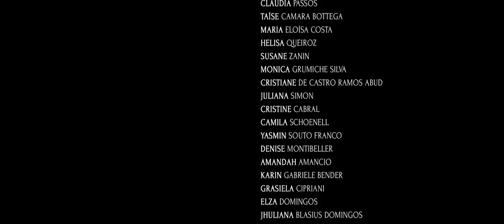NO ONE SPOKE - MILONGA PARA LAS REINAS - METAL WORLDWIDE (OFFICIAL HD VERSION MWW)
VIDEO PREMIERE on METAL WORLDWIDE !!!
NO ONE SPOKE - MILONGA PARA LAS REINAS

NO ONE SPOKE é:
Carla Domingues- voz
Iva Giracca - violino
André Medeiros - guitarra
Artur Cipriani - baixo
Gabriel Porto - bateria
Thiago Gonçalves - teclado

Produção: Estúdio 83
Cassiano Oliveira
Nefhar Borck

Maquiagem: Marianne Schmitz
Cabelo: Maycon Tomaz; Claudia Reginatto (Sensualitè Salão)

Apoio:
Susane Zanin
Alexei Leão
Lucas de Faria

Participantes:
Paola Franco
Mariane Schmitz de Souza
Francesca  Frangano Dagostin
Debby Eibuh
Cláudia Passos
Taíse Camara Bottega
Maria Eloísa Costa
Elisa Queiroz
Susane Zanin
Monica Grumiche Silva
Cristiane de Castro Ramos Baud
Juliana Simon
Christine Cabral
Camila Schoenell
Yasmin Souto Franco
Denise Montibeller
Amanda Amancio
Karin Gabriele Bender
Graziella Cipriani
Elza Domingos
Jhuliana Blasius Domingos
Luciana Honorato
Marcia Agostinho
Veronyca Rivero
Carolina Helena Pasta
Rossana Carolina Rodrigues Schach Espindola
Juliana Aras
Ana Luísa Whyte Gailey Made
Juliane Barbosa
Cindy Gabriele Ferreira